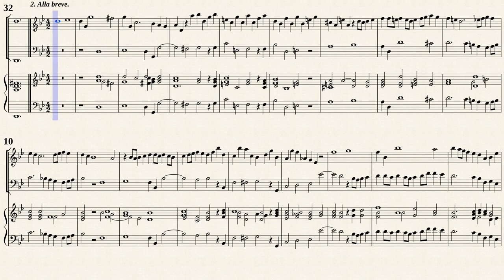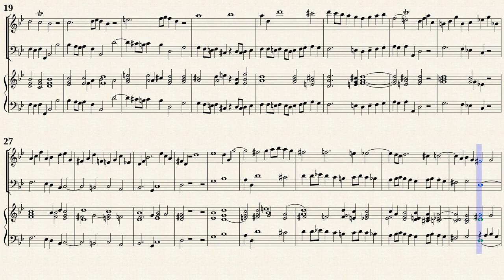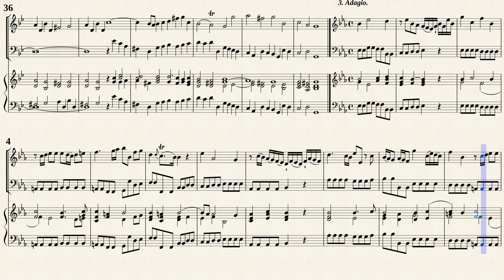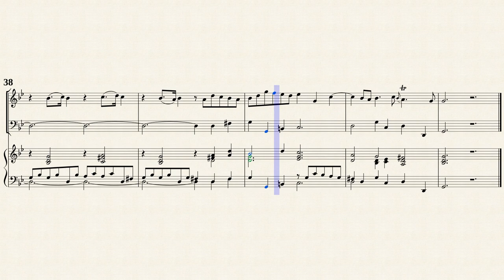Telemann, G. P. _ Sonata g-moll, TWV 41:g5 [Trv, Vla. d. g., Hch]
Arr. by : Johannes Dietz Degen (1910 — 1989)
Sonate g-moll, TWV 41:g5
from '' Der getreue Music-Meister (1728/29) ''
Transcribed for Traverso, Viola da gamba and Cembalo

Publisher information :
from ''Hortus Musicus, No.7''
Kassel: Bärenreiter Verlag, 1950.
Public Domain